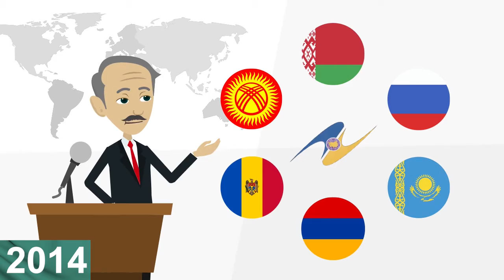2014 год в истории ФК «Городея»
В 2014 году в Беларуси проходит чемпионат мира по хоккею, а в «Городее» появляется новый главный тренер...

fcgorodeya.by